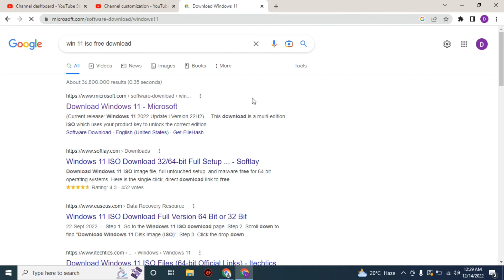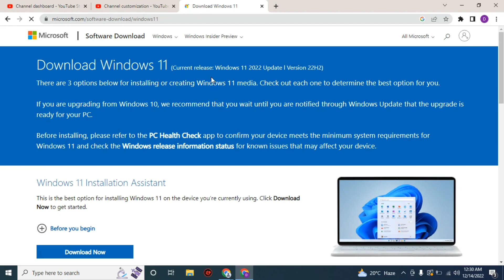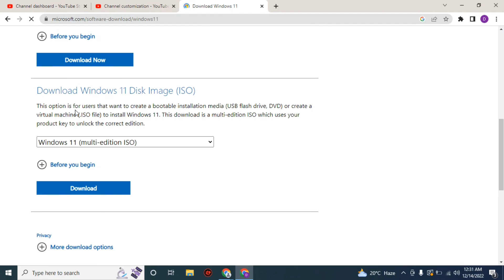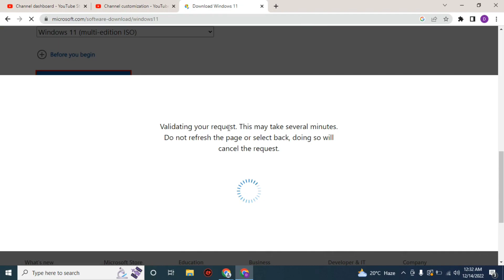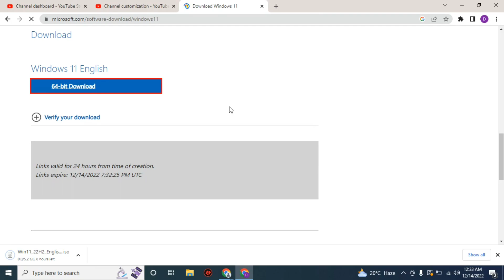Download Windows 11 iso file || How to download win 11 easily iso file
how to donwload windows 11 for free in iso file